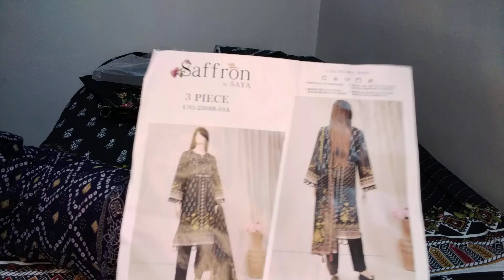26 June 2024